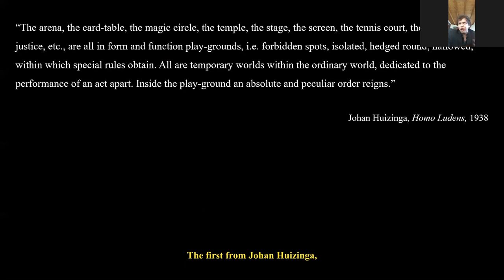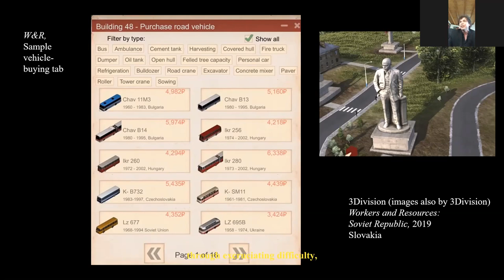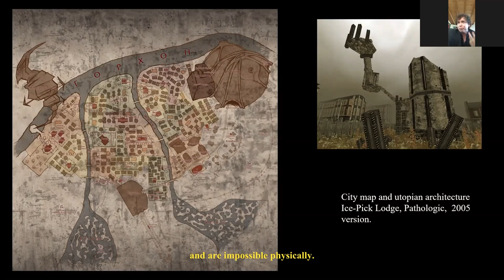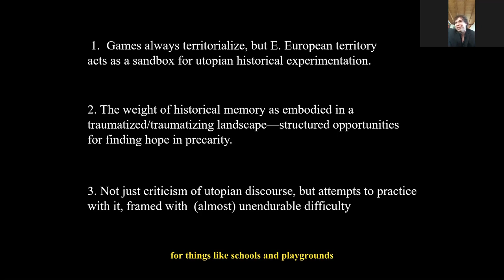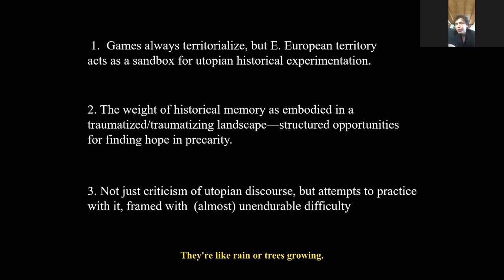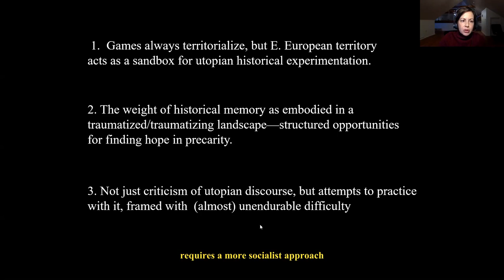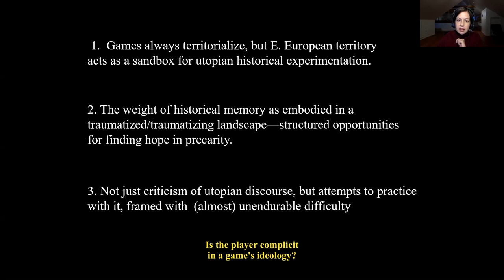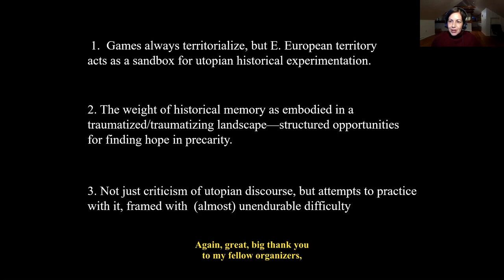Enduring Utopia: Eastern Europe in Video Games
The first colloquium in the REEES Emerging Voices Virtual Colloquium series featuring Daniil Leiderman, Assistant Professor, Texas A&M University, on “Enduring Utopia: Eastern Europe in Video Games.”

The colloquium is hosted by Marijeta Bozovic, Assistant Professor of Slavic Languages & Literatures, Film and Media Studies, Women’s, Gender, & Sexuality Studies, Yale University.

Daniil M. Leiderman teaches Art History and Games Studies at the Department of Visualization at Texas A&M University. In 2016, Daniil defended a PhD dissertation entitled: Moscow Conceptualism and “Shimmering”: Authority, Anarchism, and Space at the Department of Art & Archaeology in Princeton University. The project investigates the Moscow Conceptualists, a circle of experimental artists and writers that emerged in Moscow’s unofficial artistic scene in the early 1970s in the context of nonconformism, tracing their development of the critical strategy called “shimmering” and its relationship to contemporary Post-Soviet and Post-Crimean artistic resistance. Most recently, Daniil has been working on a book under contract with Amherst College Press, on the representation of utopian and dystopian projects through images of Eastern Europe in contemporary video games.